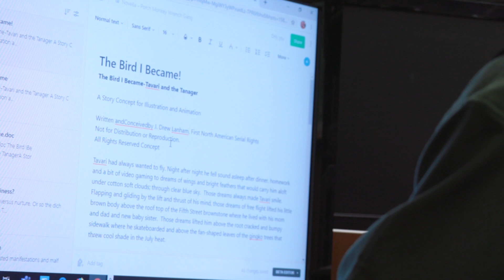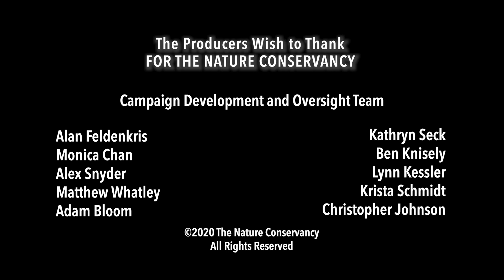SPECIAL PRESENTATION: The Birder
In this short documentary, a morning with ornithologist Dr. J. Drew Lanham unlocks unexpected inspiration.

Lanham is the author of the award-winning memoir "The Home Place: Memoirs of a Colored Man's Love Affair with Nature," "Birding While Black" and "9 Rules for the Black Birdwatcher." He is an Alumni Distinguished Professor at Clemson University.